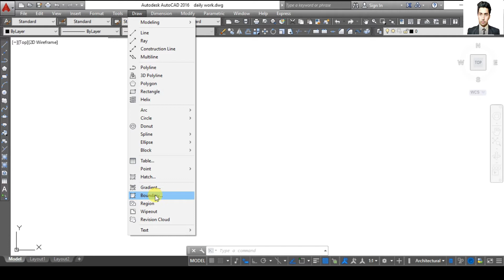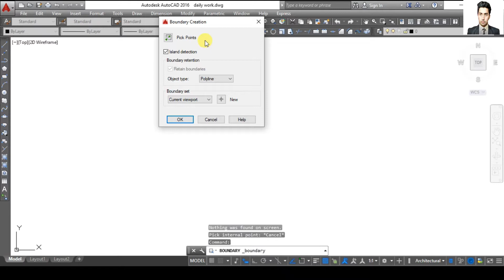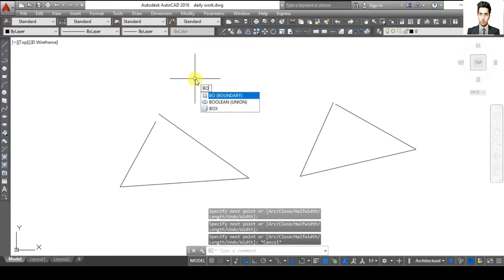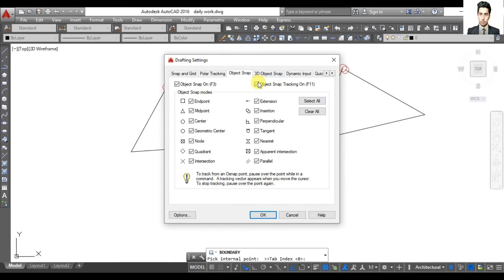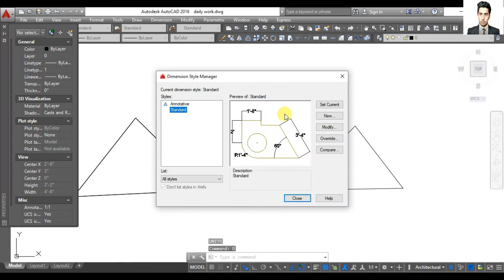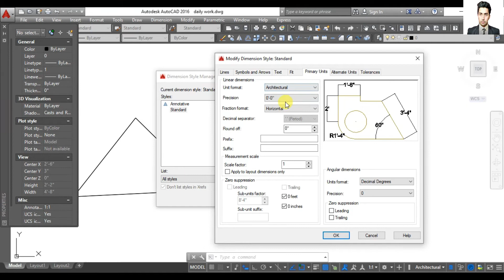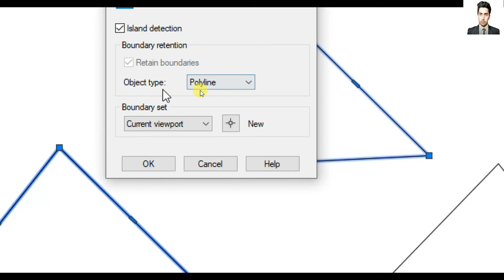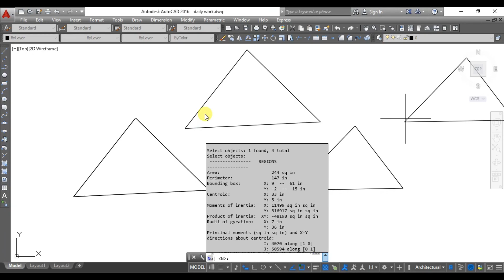AutoCAD CLASS 37 - Boundary Commands Of AutoCAD - Region command Of AutoCAD - English Subtitle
In this Video I Am Going to Tell You guys all about Boundary command used in AutoCAD. What is Boundary command.
why we use Boundary command in AutoCAD. Purpose of using Boundary command and benefits of Boundary command etc.
Also  Region command used in AutoCAD. What is Region command.
why we use Region command in AutoCAD. Purpose of using  Region command and benefits of  Region command etc.